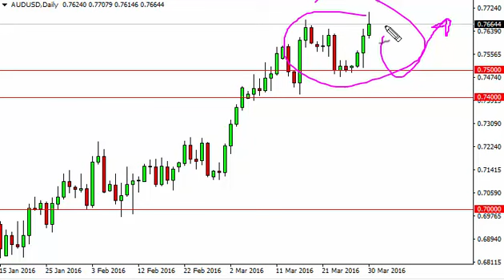AUD/USD Technical Analysis for March 31 2016 by FXEmpire.com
- March 31 2016 currency daily technical analysis for the AUD/USD pair. Forex Technical Analysis Forex Fundamental Analysis and Forex Brokers on FX Empire